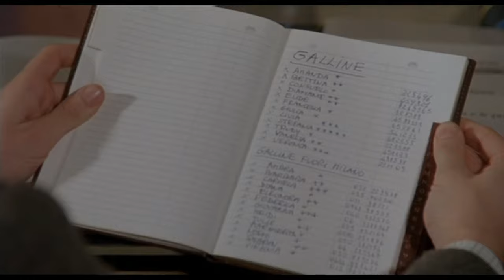Yuppies - I giovani di successo, le scene migliori in HD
Le scene più divertenti del film Yuppies - I giovani di successo in alta definizione. Mitici Boldi, De Sica, Calà, Greggio, Guido Nicheli e Ugo Bologna